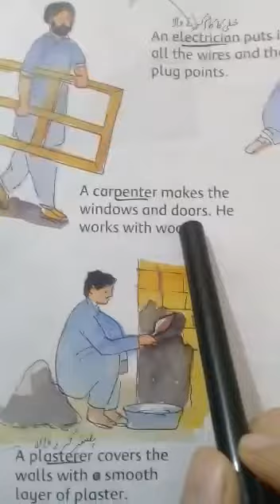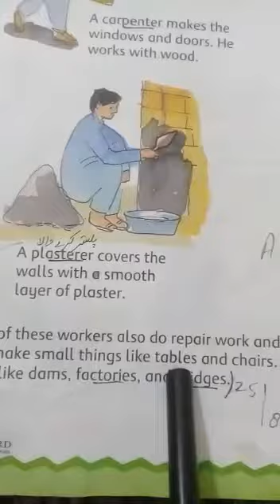Class 2, sst, lec 24, (2nd term) (shahdola campus)